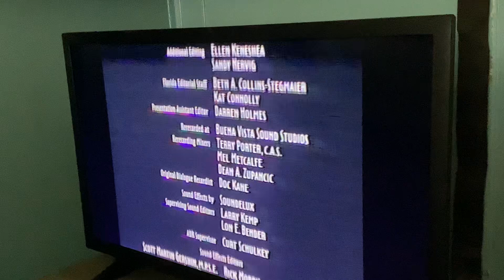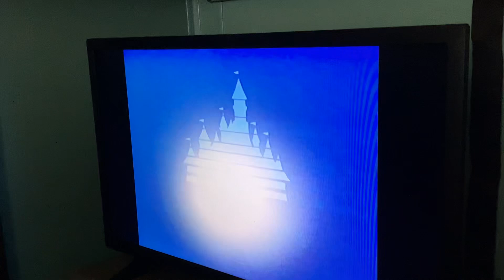Closing to Pocahontas 1996 VHS (Version #2)